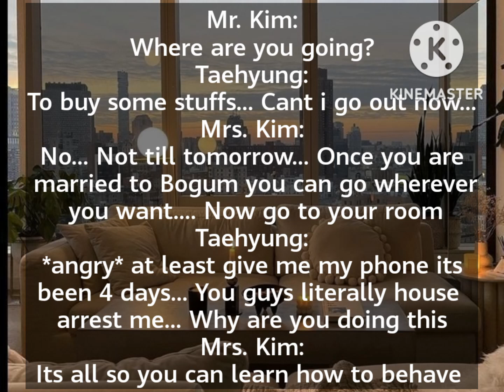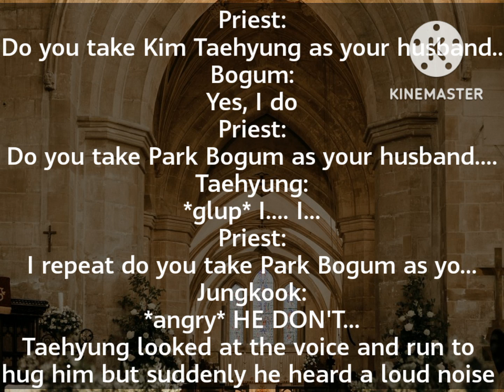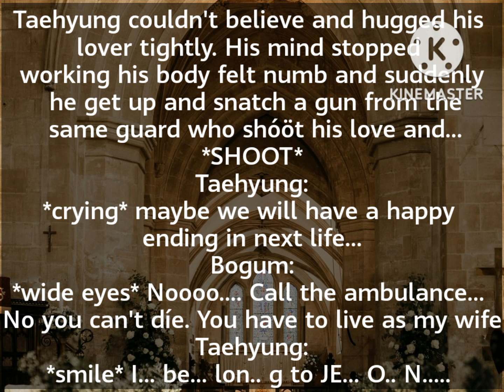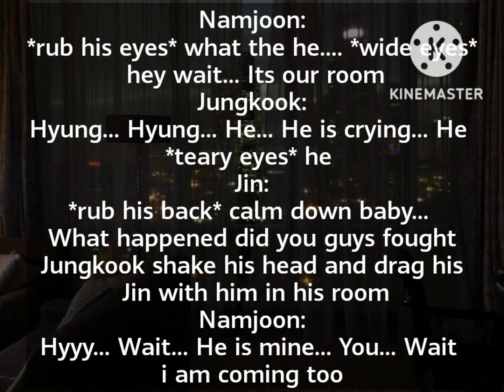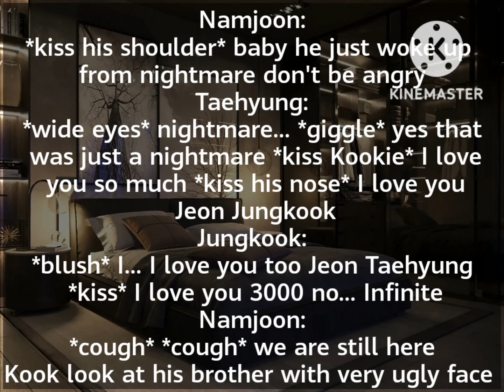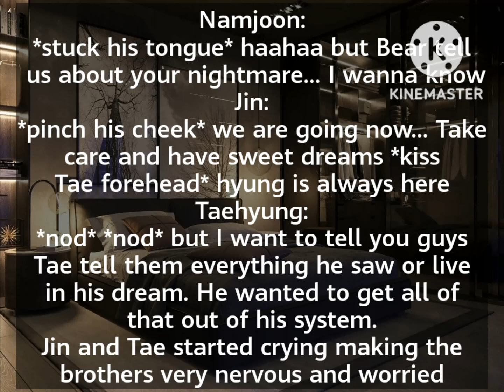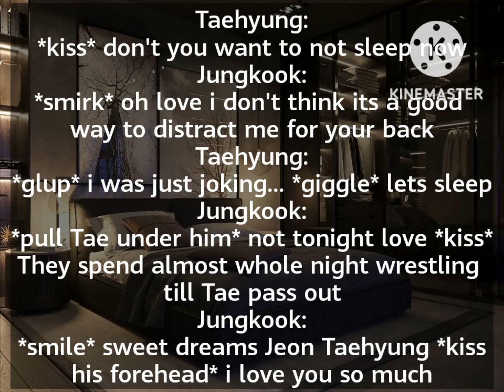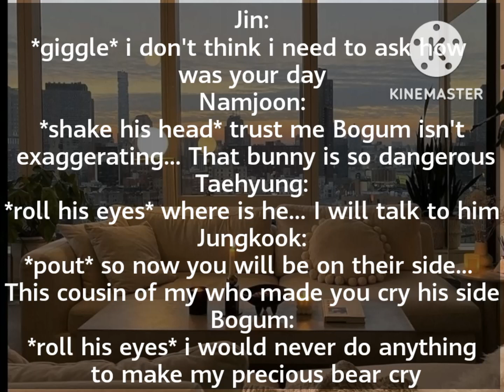×Taekookff× Angel of Misfortune Part 2 (final)